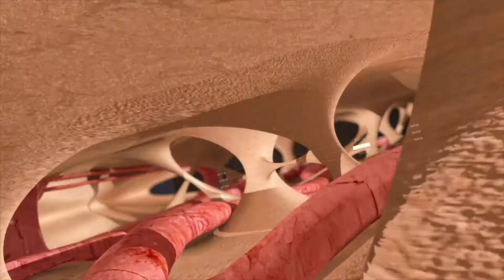A Healither You Episode 17 - Acton's Senior Services - May 2018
Host Saad Dinno discusses the services that are available to the seniors of Acton.